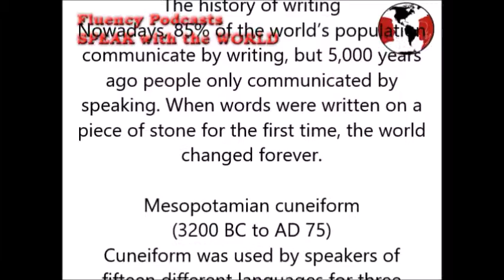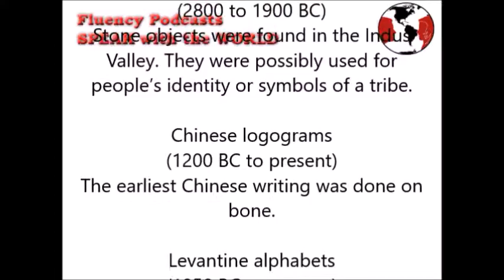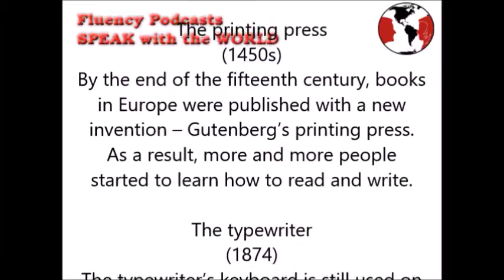the history of writing